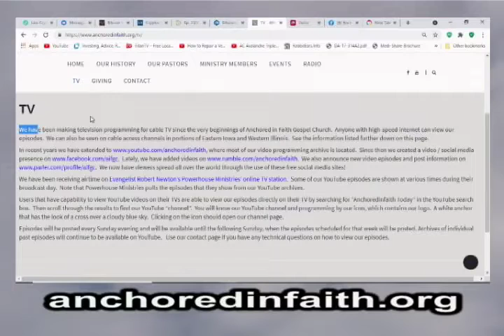#707 AIFGC – John Honn – “The Power of Words and Actions”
Anchored in Faith Classic #707 – Anchored in Faith Late Pastor John Honn preaches a sermon called “The Power of Words and Actions”.  This sermon was recorded on August 2, 2009.

Words can bring on consequences.  As Christians, we need to watch what we say.  Remember that God is always listening and that he might literally damn whatever you may mention in the words that you say in frustration.  Far better to pray for blessings than to pray to God for curses.

The most current information concerning the ministers that have preached at Anchored in Faith can be found on anchoredinfaith.org. That information will be updated as we find out newer information. CONTACT INFORMATION AS WELL AS PHONE NUMBERS DISPLAYED ON THE SCREEN DURING MANY OF THE EARLIER PRODUCED ANCHORED IN FAITH EPISODES SHOULD BE IGNORED! (Those episodes that display a phone number rather than anchoredinfaith.org) Use CURRENT contact information as displayed on anchoredinfaith.org INSTEAD OF WHAT YOU MAY SEE ON THE SCREEN!

The following are links to social video sites that Faith Media uses for Anchored in Faith Classic as of the time of this post.  PLEASE NOTE that updated links can be found at anchoredinfaith.org if any of these links do not work.

This also may raise awareness of our videos.  if you have questions, comments or a prayer need.